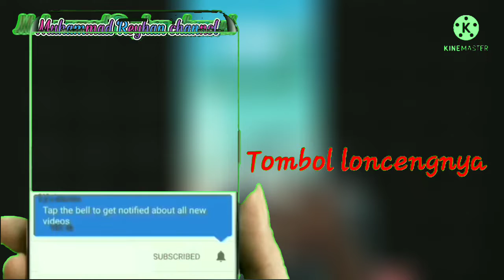aku bermain game sambung kata, apakah aku berhasil⁉️ 🤔🤨, penasaran⁉️